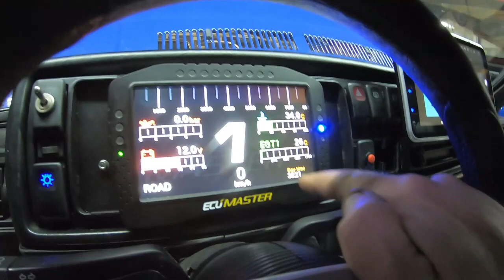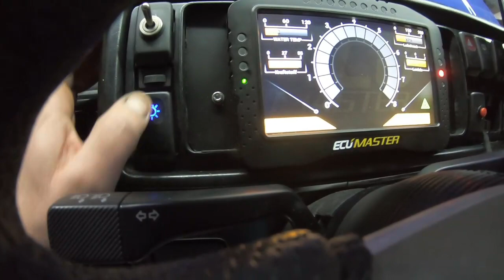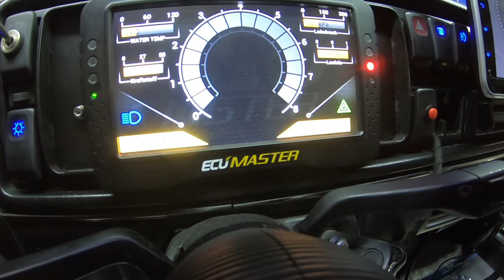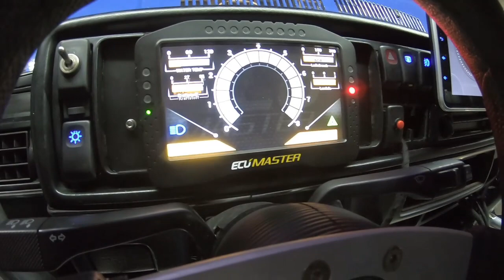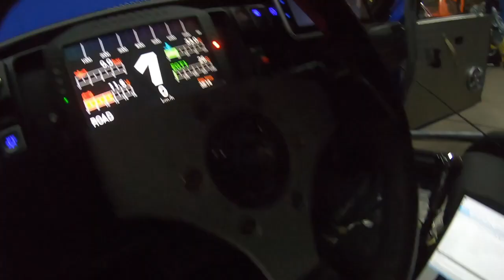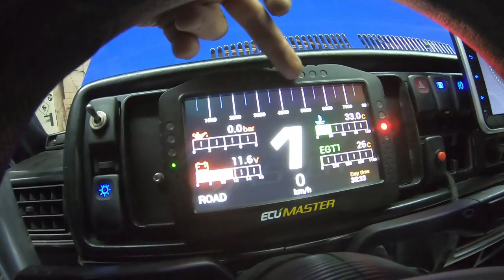R32 Turbo Turbo-Gockel ECU Master ADU 7